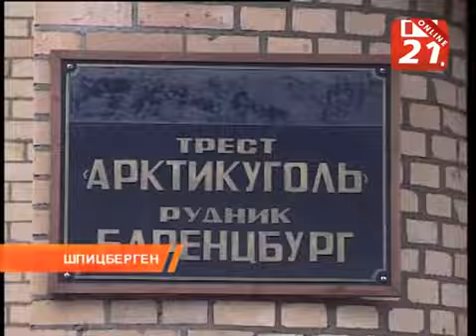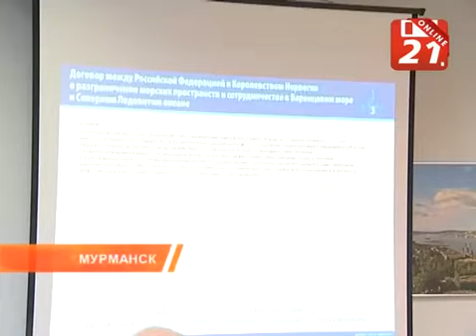Промысел. Арктический узел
В Мурманске был большой рыбный день.
На борту атомохода «Ленина» заседала комиссия, созданная при правительстве России.
Ее возглавляет заместитель премьер-министра Аркадий Дворкович. Разговор идет на весьма актуальные темы: как помочь российским рыбакам спокойно вести промысел в Баренцевом море? Особая проблема -- добыча рыбы в районе Шпицбергена: воды вокруг этого архипелага Норвегия считает своими. Сергей Юдков продолжит тему.
Рыбалка - традиционный и очень полпулярный досуг миллионов россиян. Рыбалка - это туризм, и спорт, и промысел, и отдых.

3д рыба из резинок
где рыба
где рыба зимой
где рыбакин
где рыбачить
какая рыба,
как рыбачить
как рыбалка
зачем рыба
кому рыбалка
какая рыбалка
какая рыба самая полезная
какой рыбалка
рыбалка 2017,
рыбалка балхаш,
рыбалка весной,
рыбалка глухозимье,
рыбалка гранатой